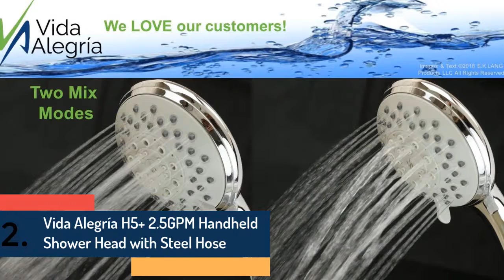Top 5 Best Handheld Shower Head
5.Aqua Elegante 6 Function Handheld Shower Head
4.Delta Faucet 75700 Universal Showering Components
3.AquaDance High Pressure 6-Setting
2.Vida Alegría H5+ 2.5GPM Handheld Shower Head
1.ZenFresh Filtration Shower Head